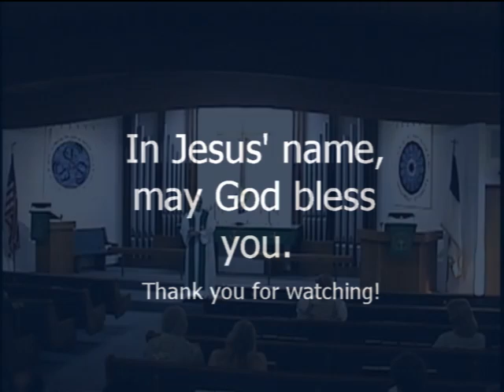20180930Sunday Sermon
Video of the sermon from Sunday worship on 09/30/18, at Zion Lutheran Church in Torrance, CA.
Zion Lutheran Church is a Christian congregation in the WELS.